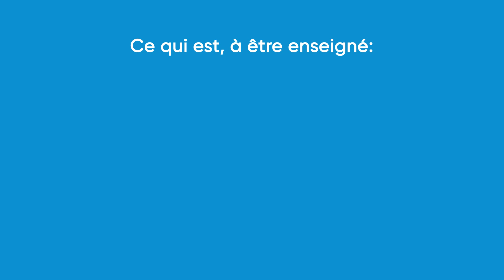1054 Devenez Chef section travail administratif pour donner des formations et aider l'administration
1054 Devenez Chef section travail administratif pour donner des formations et aider l'administration